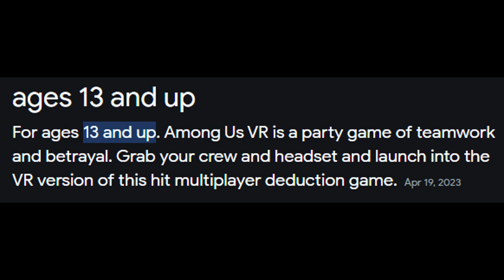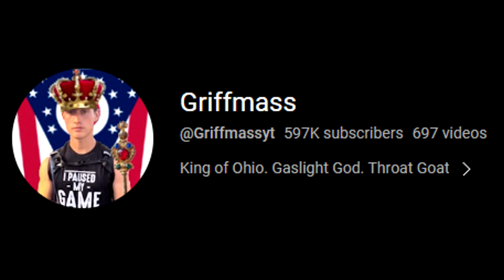Griffmass: The Saint of Among Us VR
I want to show some love to this content creator who has been getting huge recently on TikTok and YouTube. His name is Griffmass. He is hilarious and is doing good deeds: scaring kids into getting off VR (or at least I hope they get off VR). They're too young for this stuff and he, the King Of Ohio, is here to save the day. I also go off on how shitty modern parents are.

Griffmass: @Griffmassyt